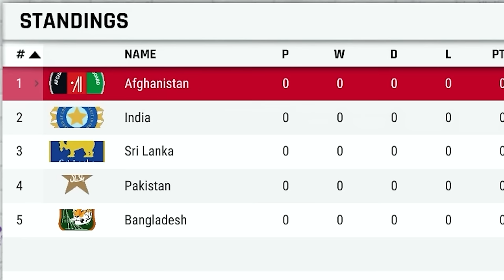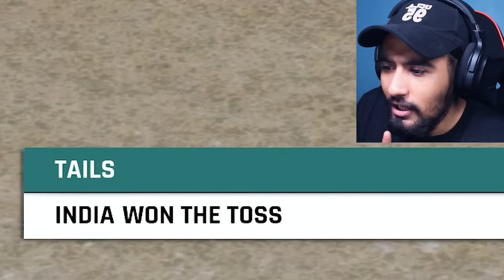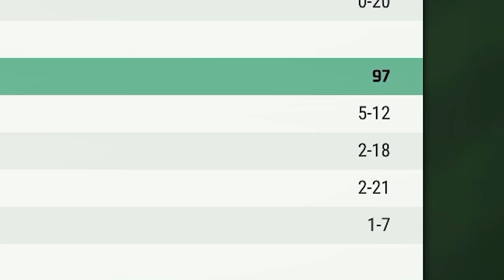JADEJA SHINES AGAINST BANGLADESH IN ASIA CUP | CRICKET 22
In this video we play India's first match in ASIA CUP 2022 against Bangladesh with captain Rohit Sharma and players like Virat Kohli, Rishabh Pant, Jadeja, Hardik, Surya, Shakib Al Hasan, Mustafizur, etc
This is the highlights of India vs Bangladesh Asia Cup Match
We've also included Pakistan, Afghanistan, Bangladesh & Sri Lanka in this Asia Cup series.
(are you excited for India vs Pakistan highlights in Asia Cup? )

This is the first video in ASIA CUP series, watch all the other videos to follow INDIA's full journey

I also do gameplay videos of Cricket 19, Cricket 22, Minecraft,  WCC3 & RC20 on this channel.
This video is also similar to the videos Tanay, Slayypop, Anmol Juneja, The Spectors & Rahul RK Gamer make in Hindi gaming genre playing PC and Mobile Cricket Games.